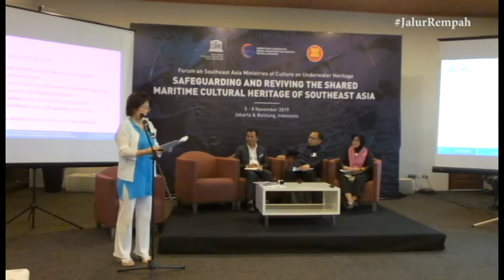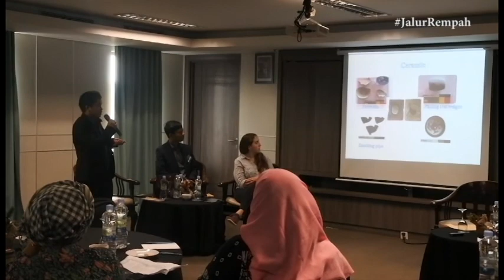Forum on Southeast Asia Ministries of Culture on Underwater Heritage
UNESCO in partnership with ASEAN Secretariat, the Coordinating Ministry of Maritime Affairs, Government of Indonesia and Negeri Rempah Foundation, organized a regional meeting of ASEAN Ministries on Safeguarding and Reviving the Shared Maritime Cultural Heritage of South-East Asia. The meeting will be held in Jakarta and Belitung in Indonesia.
The meeting intends to provide an opportunity for ASEAN countries to discuss the potential of maritime heritage to act as a driver of scientific, cultural and economic development, as well as to exchange ideas for international cooperation and measures to enhance the protection and revitalization of this valuable heritage. In doing so, the meeting will sensitize the participants on the relevance of UNESCO 2001 Underwater Heritage Convention and 1970 Convention against illicit trafficking of cultural properties.

UNESCO bekerja sama dengan Sekretariat ASEAN, Kementerian Koordinator Kelautan, Pemerintah Indonesia dan Yayasan Negeri Rempah, menyelenggarakan pertemuan regional Kementerian ASEAN tentang Perlindungan dan Pemanfaatan Warisan Budaya Maritim di wilayah Asia Tenggara. Pertemuan diadakan di Jakarta dan Belitung di Indonesia.
Pertemuan tersebut bertujuan untuk memberikan kesempatan bagi negara-negara ASEAN membahas potensi warisan maritim untuk bertindak sebagai pendorong perkembangan ilmiah, budaya dan ekonomi, serta untuk bertukar gagasan untuk kerja sama internasional dan langkah-langkah untuk meningkatkan perlindungan dan revitalisasi warisan budaya yang berharga ini. Dengan melakukan hal itu, pertemuan ini diharap akan menyadarkan para peserta tentang relevansi Konvensi Warisan Bawah Air UNESCO 2001 dan Konvensi 1970 terhadap perdagangan ilegal cagar budaya.

00:00 Our event in Jakarta, Indonesia (5 November 2019)
01:26 Our event in Belitung, Indonesia (5 November 2019)
01:58 Our event in Belitung, Indonesia (7 November 2019)